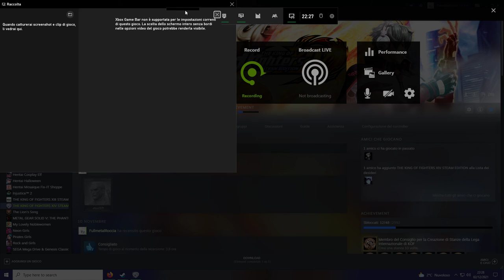The King Of Fighters XIV another lobby 2/12/2021